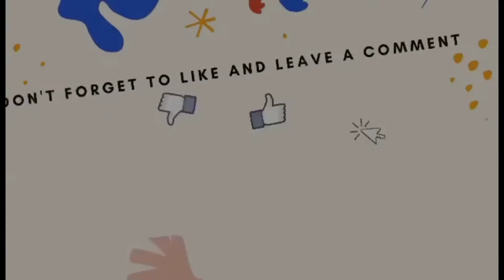Sardines with Eggs + Lemon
Hello everyone!

pakisamahan nyo po c ajboy sa pagluluto nya ng paborito niyang ulam ang sardinas na may itlog at lemon... wag po kayong magsasawa manuod ng aming mga video...